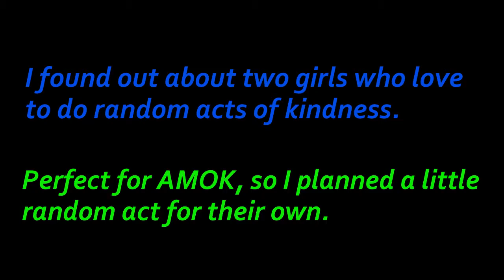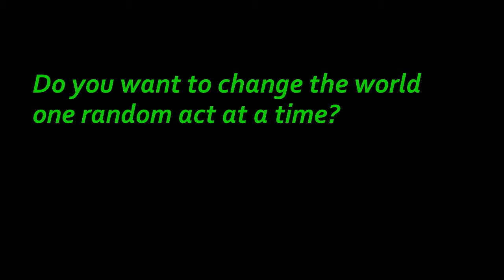AMOK March 1st 2014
I got the opportunity to surprise a couple of darlings for Annual Melee Of Kindness this year - kids are amazing!